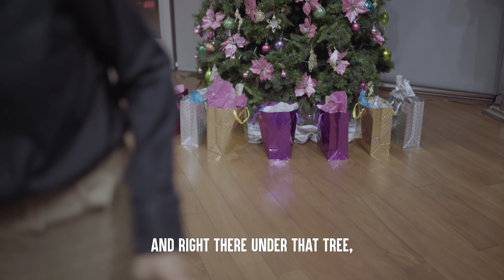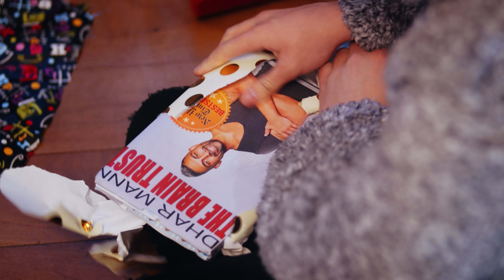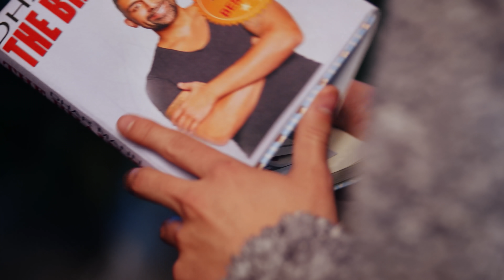SPOILED KIDS Hate Their PRESENTS, What Happens Is Shocking | Dhar Mann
⚑  MOBILE APP ⚑

💥 NEW VIDEOS on MONDAY, WEDNESDAY & FRIDAY 💥

CHAPTERS:
00:00   Poor Girl Gets No Gifts On Christmas
01:53   Rich Mom Shames This Poor Mom For Cheap Presents
10:18   A Spoiled Kid Really Hates X-Mas Present
14:53   This Spoiled Teen Hates Her Present
19:46   This Spoiled Kid Wants iPhone 12 For Christmas
29:20   Recommended Video To Watch Next